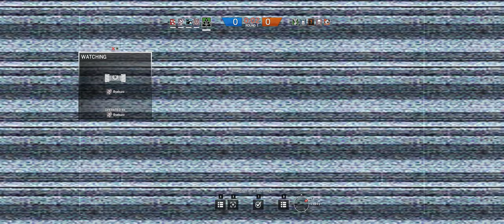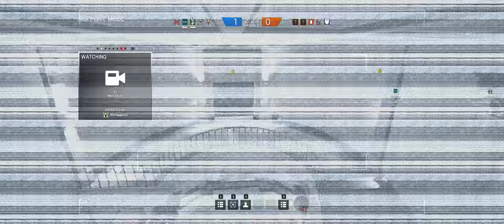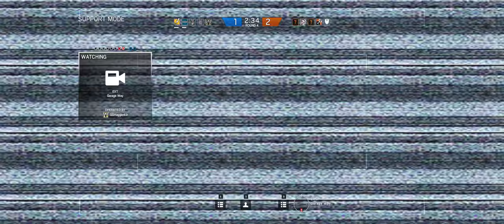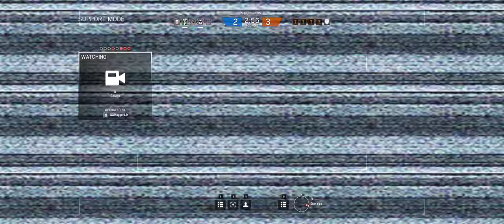Rainbow Six Siege + Part 503 + Consulate TDM Bomb + skull rain crew